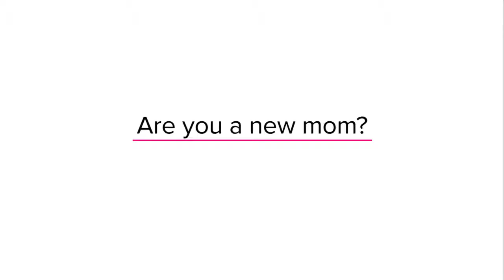Boudoir Photography | Denver | Under the Garter | Are You a New Mom?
Think you're too shy for boudoir? We'll show you how to kiss the shy goodbye.
Are you a new mom? Find out how a boudoir shoot can help you get your groove back.

Boudoir Photography | Denver | Under the Garter.
Meet the Real You.